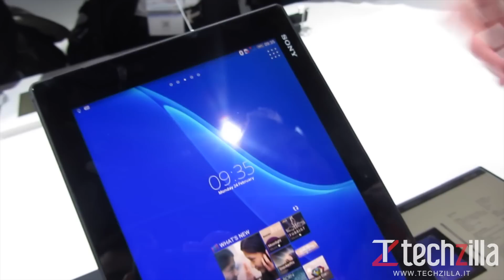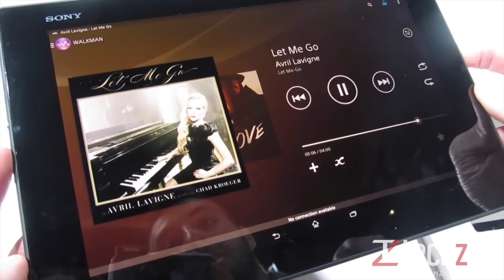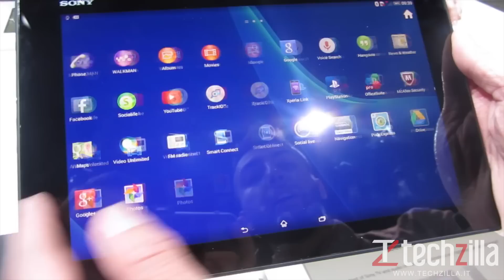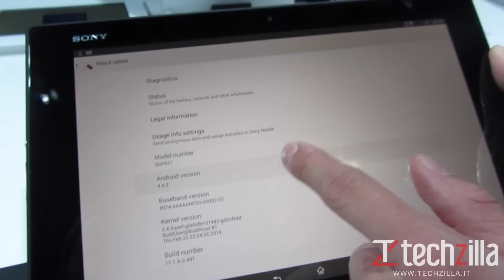Sony Xperia Z2 Tablet videoanteprima da Techzilla.it | MWC 2014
Videoanteprima dal Mobile World Congress sul nuovo Sony Xperia Z2 Tablet realizzato dallo staff di Techzilla.it